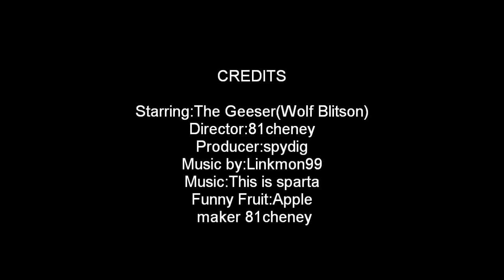old man hour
epic wafflez